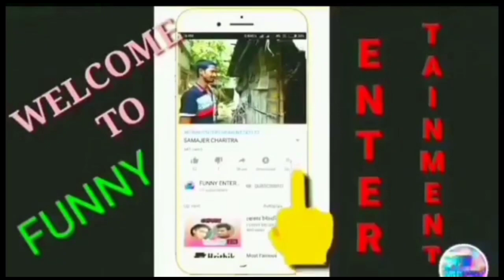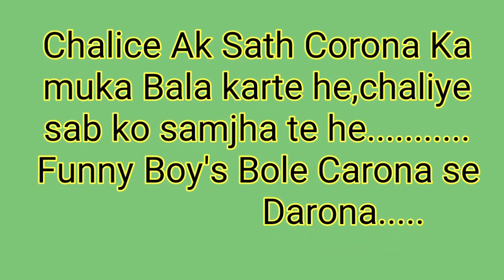Corona se darona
Corona virus
Corona virus se satark rahe
App satark raho or padosi ko satark rakho tabhi hum bharat ko corona mukt karsakte he

IMPORTANT NOTICE : These All Things are not copied but some information collected by google We Just Edited And Published To Audience For safety Purpose Only.

We just to awareness and safe from corona